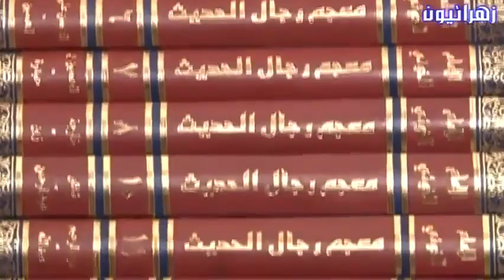وقفة مع كتاب السيد الخوئي معجم رجال الحديث / الشيخ الغزي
العقل الشيعي ح9